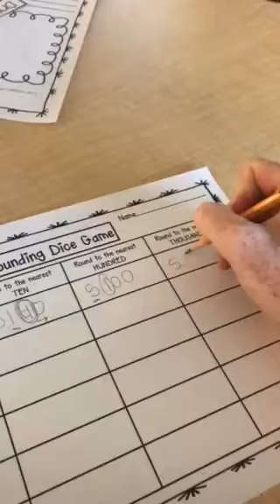Rounding dice game will